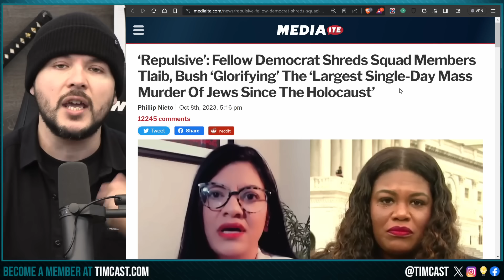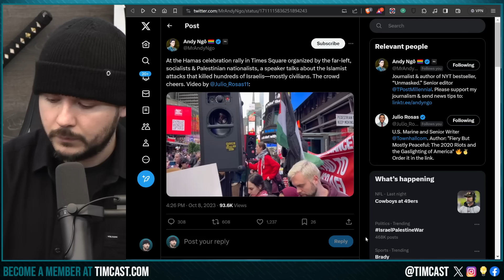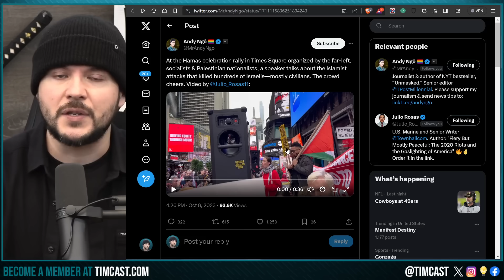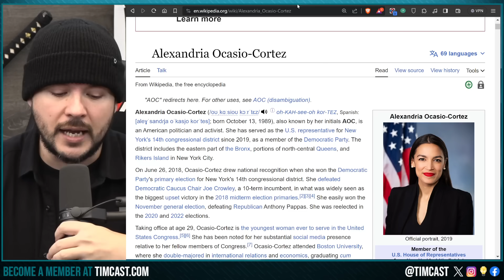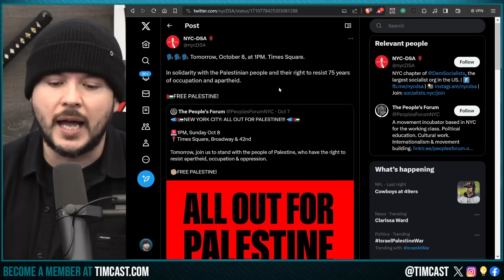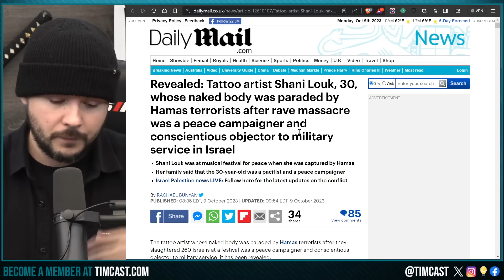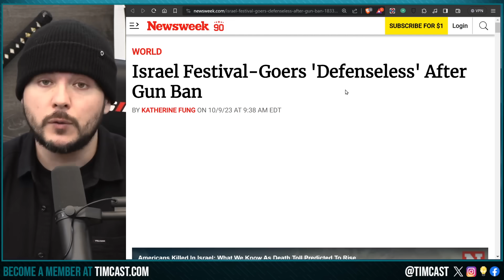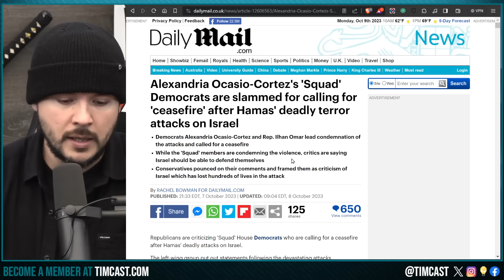Far Left Democrats SLAMMED After AOC Backed Groups CELEBRATES Bombing Of Civilians in Israel